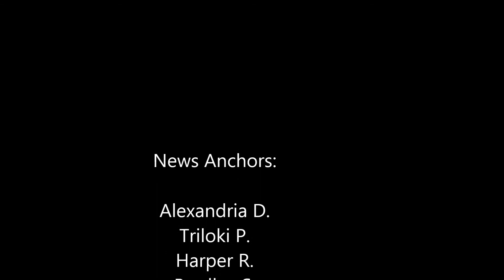Nov 15, 2016